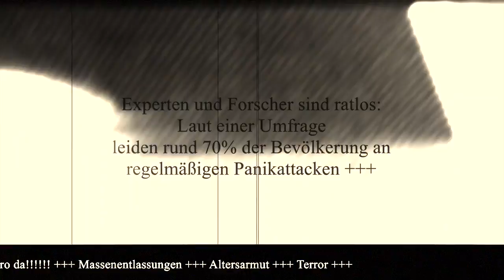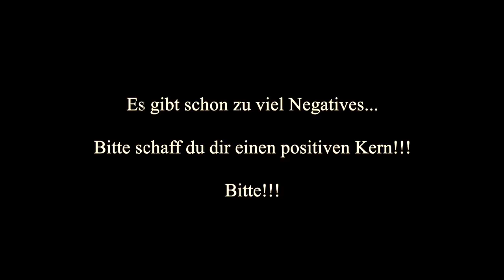Bad S. City Projeckt - Startschluss (Live 2016)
Unser vierter Ausschnitt aus dem Proberaum (Juni 2016) ist der Song "Startschluss".
Keys: Flo
Bass: Paula
Text / Rap: P & Shocki